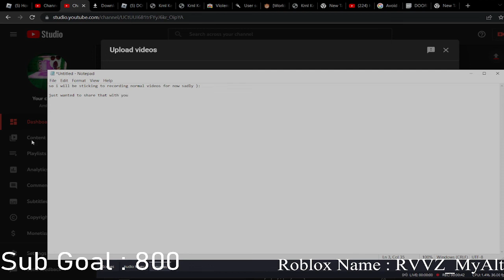i will no longer be streaming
the reason why i wont be doing any more streams.